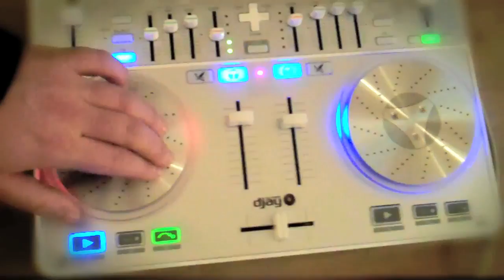Dolita Panman by Dolita Paris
You can do a lot with a frying-pan. Dolita Paris and Panman combine forces to create a sexy series of T-shirts and other fashion items.